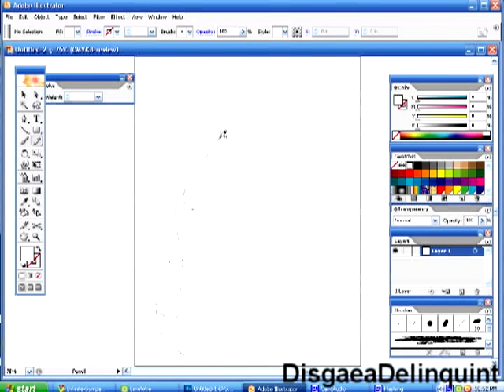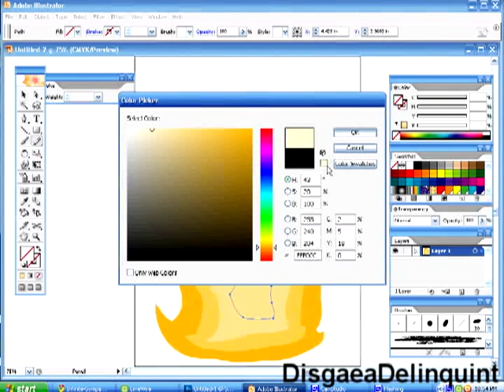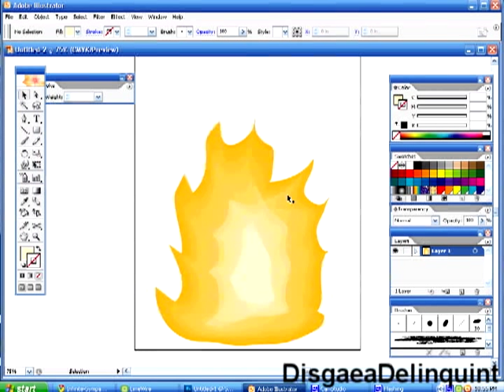How to Make Fire on Adobe Illustrator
And yes, there will be more Photoshop tutorials coming. So don't fret Photoshop users! :)